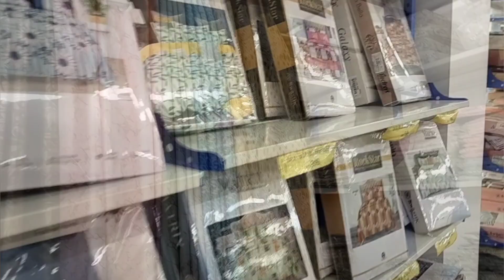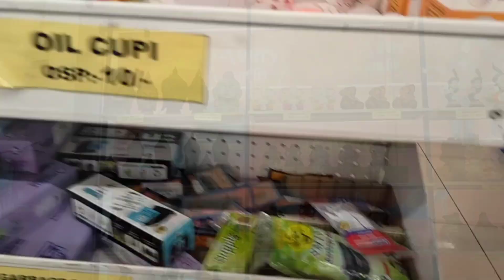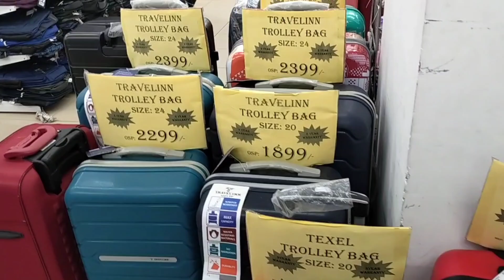📍Ahmedabad Osia Mall सस्ते से सस्ता Festival Collection😱Festival Offers🤗osia